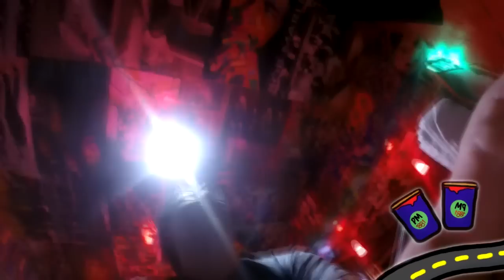LA RUTA DE LA MICHELADA. EL TACO MICHELERO #2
En esta ocasión fuimos a conocer el taco michelero una aventura mas.
El taco michelero (av. juarez#47 col. atizapan centro
Atizapán de Zaragoza)